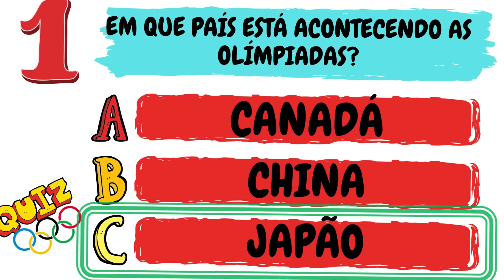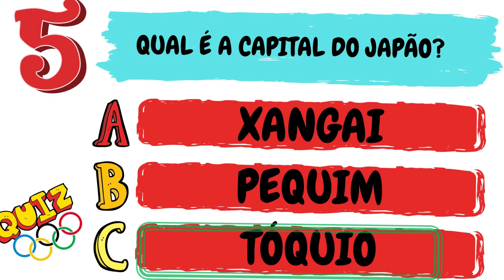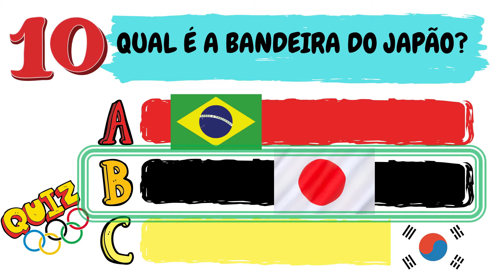QUIZ OLIMPIADAS 2021 || TESTE SEUS CONHECIMENTOS || ATIVIDADE SOBRE OLIMPIADAS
10 PERGUNTAS PARA TESTAR SEUS CONHECIMENTOS SOBRE OS JOGOS OLÍMPICOS 2021